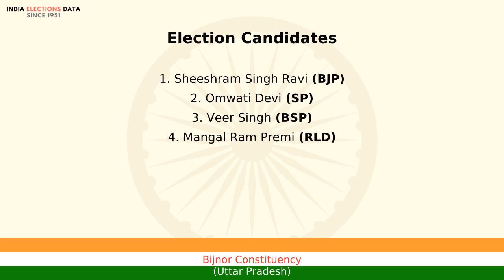Bijnor Constituency Uttar Pradesh loksabha Election Result 1999 Sheeshram Singh Ravi BJP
loksabha election 1999 results, for Bijnor Constituency, Uttar Pradesh, where winner is Sheeshram Singh Ravi, from political party BJP. Watch the video to know more information about other candidates, voters count, etc.